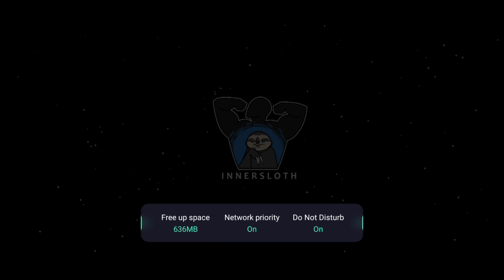Among Us: Mod Menu Latest Update V.2021.4.2a | Always Imposter-No Kill Cooldown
⭕IMPORTANT NOTICE :-

Credit to : Modders

Your quarries:
among us new updated mod
among us new mod
among us mod menu 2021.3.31a
Among us mod menu
Among us new version of mod menu
Among us mod menu 2021
Among us new mod v2021.4.2a
Among us new mods

us no password, mod menu among us no human verification, mod menu among us ne, mod menu among us no banned, mod menu among us no virus, mod menu among us no download.